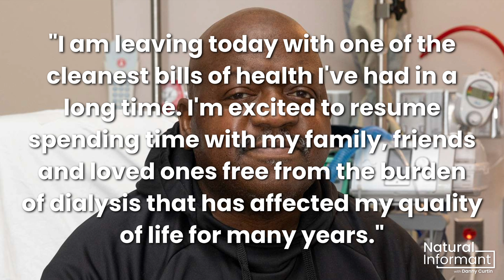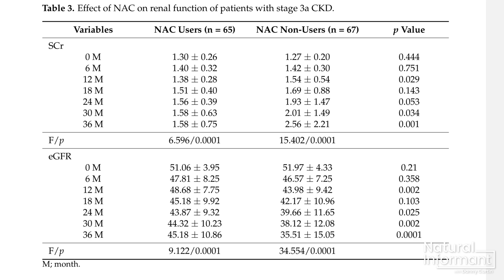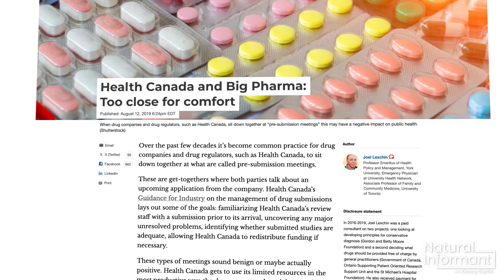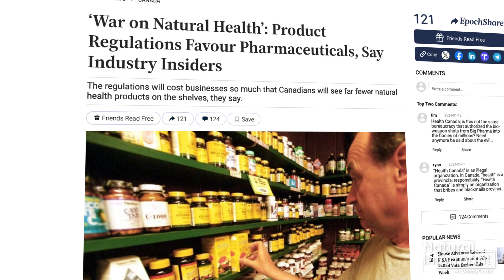Avoid A Kidney Transplant…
A medical marvel, the story of the first kidney transplant from a genetically altered pig has the potential to end to dialysis as we know it. But are there natural alternatives that offer the same? We'll delve in amidst these advancements, and Health Canada's controversial stance—are they guarding public safety or pharmaceutical interests?